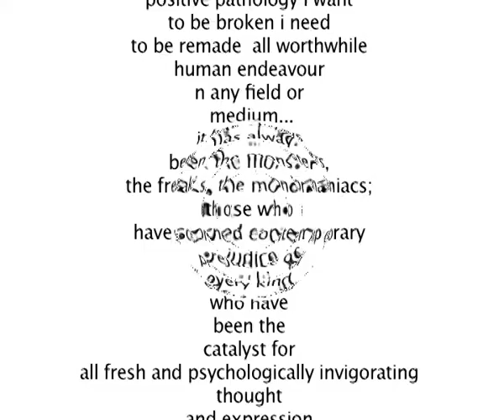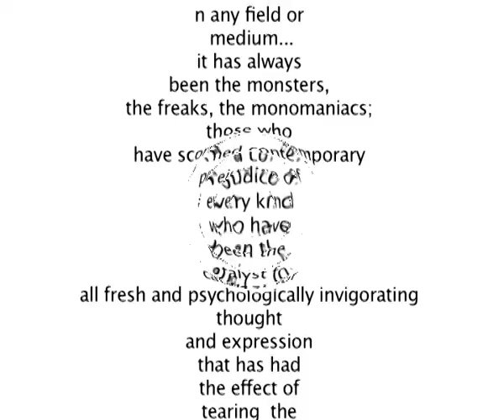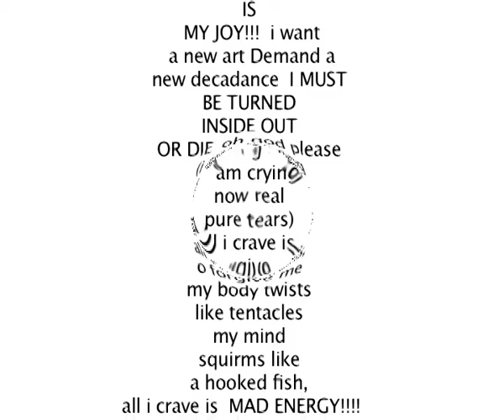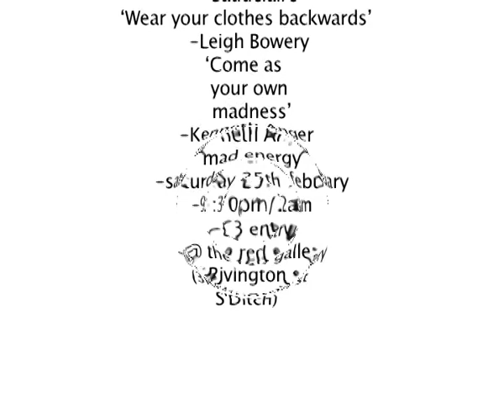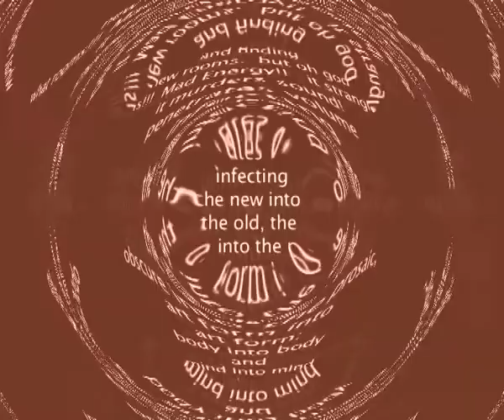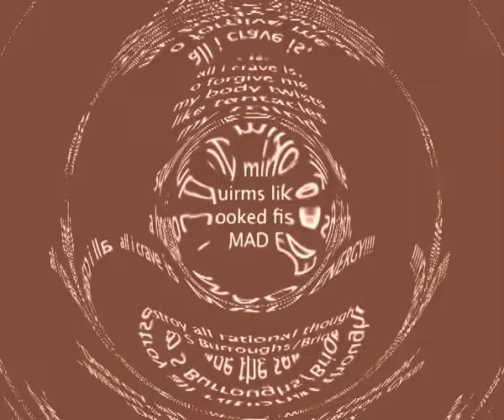mad energy (tear yrself out of the paper-cut yrself up in and out).mov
the pathetic hero screams in a godless artless void